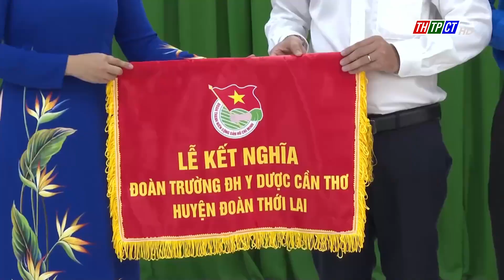Thới Lai ký kết bản ghi nhớ với Trường đại học Y Dược Cần Thơ | Cần Thơ TV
Mới đây, huyện Thới Lai tổ chức Lễ ký kết bản ghi nhớ thiết lập hợp tác toàn diện giữa UBND huyện và Trường đại học Y Dược Cần Thơ. Đây là huyện đầu tiên trong Thành phố được Trường đại học Y Dược Cần Thơ thực hiện ký kết.